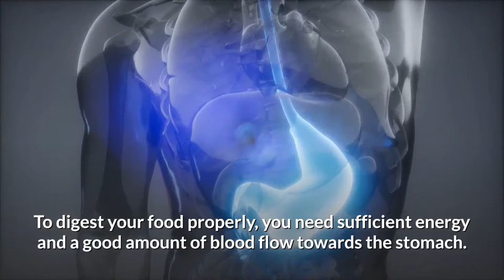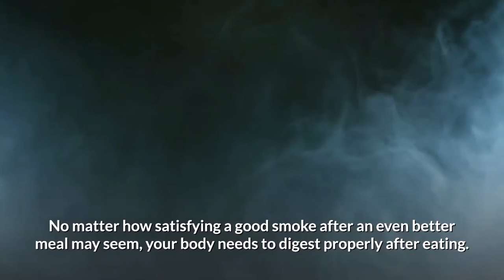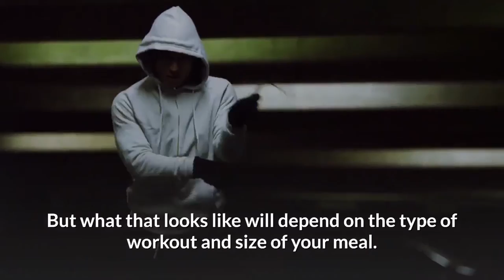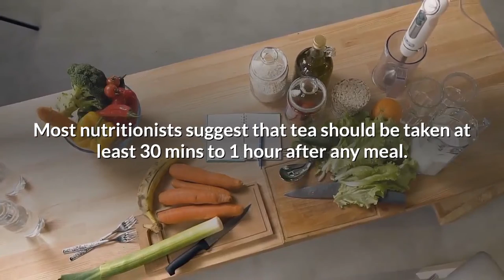5 Things You Should Never Do After Eating | Natural Treatments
Hello NT Friends! In this video, we are going to talk about the 5 things you should never do after eating.
We all do sorts of things that we are not aware of, thinking that it is all ok to do it since everyone around you does things that seem to be "ok" but are they really good for you?
Resources:
By: Salome PhelameiUpdated Feb 05, 2020 | 13:41 IST
If you had a hard time sleeping with a hard pillow try this, it is the best and most soft pillow we use!
SLUXKE Gallon Water Bottle with Straw and Motivational Time Marker Easy Sipping Leakproof BPA Free 128OZ/74OZ Large Fitness Sports Water Jug to Ensure You Drink Enough Water Throughout The Day to make sure you can manage your water intake every day!

it really does help the channel grow.

Thank you so much for stopping by, take care, and see you at the next one!